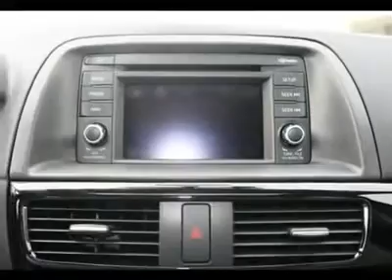2013 MAZDA CX-5 Egg Harbor Twp, NJ 5C13063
2013 MAZDA CX-5 Egg Harbor Twp, NJ
Stock# 5C13063
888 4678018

Don't miss this 2013 Mazda CX-5. It's equipped with Automatic transmission and features a Zeal Red Mica exterior. With 0 miles, you'll want to take this car home. Make a great choice today.